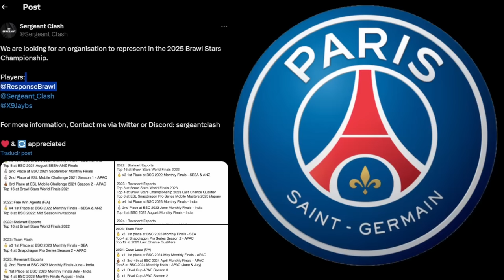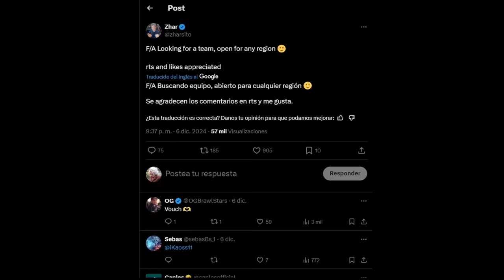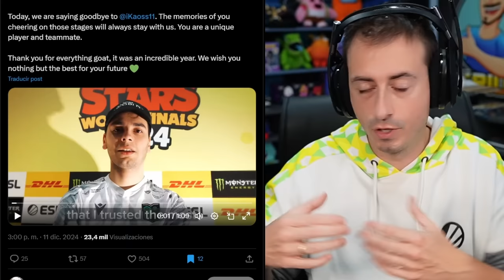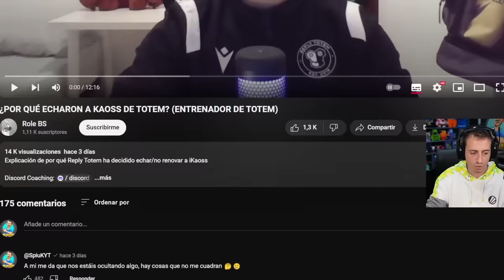FICHAJES 🔥 ROSTERS 🔥 REPLY TOTEM EXPULSA A ROLE e IKAOSS